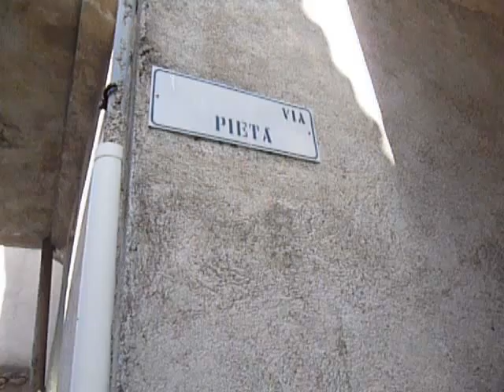Rugatube Pazzano Via Pietà A